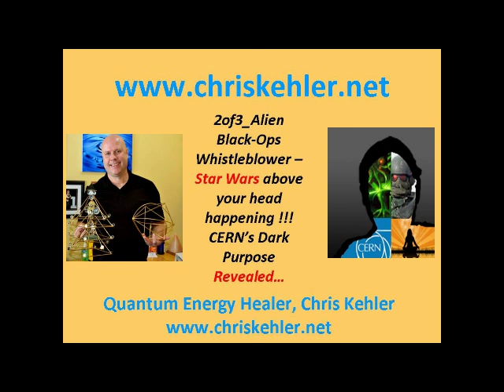2of3_Alien Black-Ops Whistleblower - Star Wars Happening - CERN's Dark Purpose Revealed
The following is brought forth in this second interview:

• The parasitic force, PPAI (Predatory Pathogenic Artificial Intelligence) continued malevolence on humanity
• “Smart-Dusting” with Artificial Intelligence, nano-technology
• The horrific violence on the Star Wars battle above discussed
• Is there really a Death Star?
• Satellite feed capturing these space images
• Why  this alien battle is occurring
• The aliens races involved in the battle; what is the purpose to this fighting
• The Sun, not what we think ?!! The Sun is a stargate ?!!
• Can the average person see this battle?
• What is CERN designed for?
• The connection of CERN with the planet Saturn
• The agenda of the PPAI
• Black Goo – the negative consciousness behind it all
• Hollywood’s hinting with clues of Black Goo in movies
• More than just one CERN?
• Black Goo in oil?
• The secret power of human DNA that negative consciousness doesn’t want you to have
• The love that will save the planet
• Plasma TV’s – a transmitter for artificial intelligence